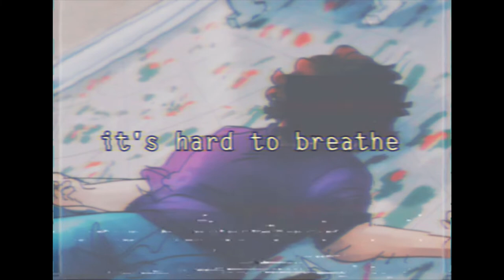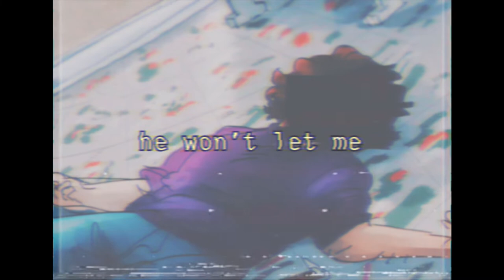heaven.MOV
YOU ARE NOT ALLOWED TO REPOST ONTO ANY SITE.

((NOT ASSOCIATED WITH CBM! This is a stand-alone and was made for an RP))

you see the bruises still don't you